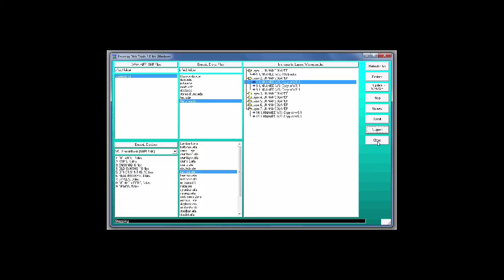Ensoniq Disk Tools Overview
A comprehensive overview of Rubber Chicken Software's Ensoniq Disk Tools program.